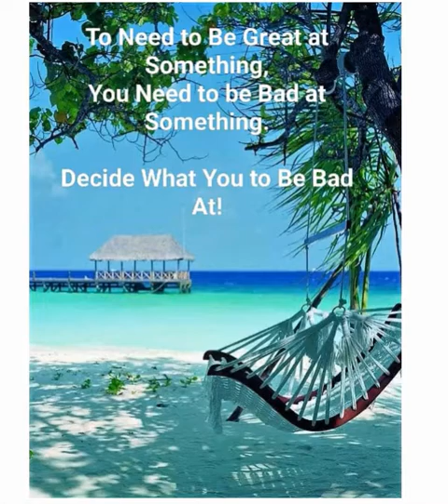To Need To Be Great At Something, You Need to be Bad at Something. Ek Choti si Baat #56